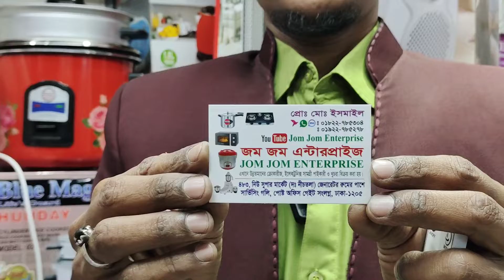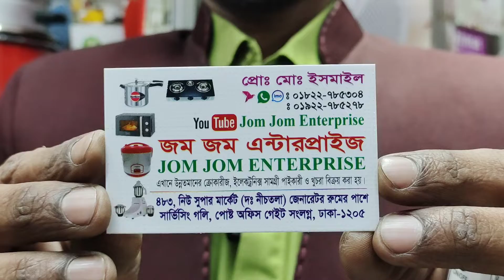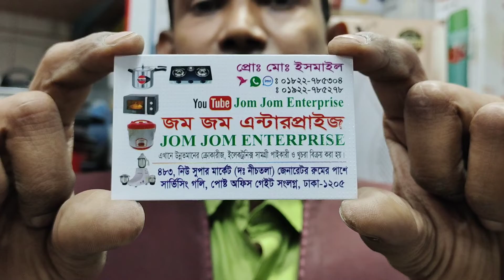১মিনিটে ঘর গরম.সস্তায় বিভিন্ন ব্রান্ডের রুম হিটার কিনুন.room heater price in bangladesh.